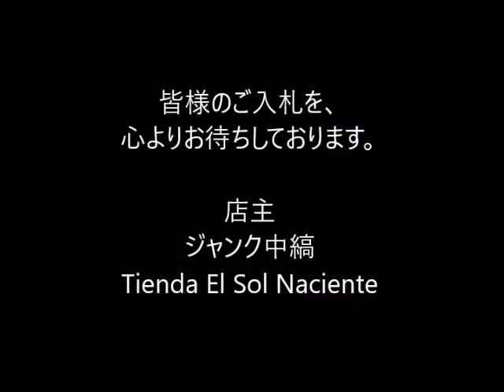ジャンク中縞の商品説明160702 12 CA024CH250